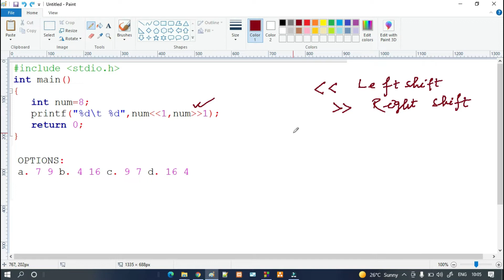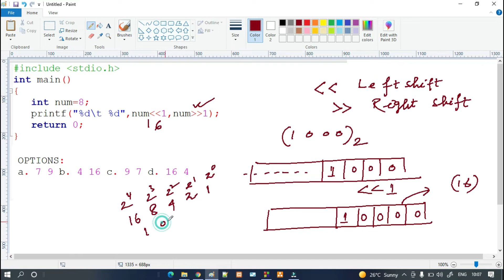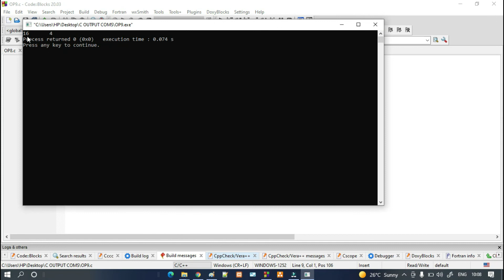C Programming Output #09